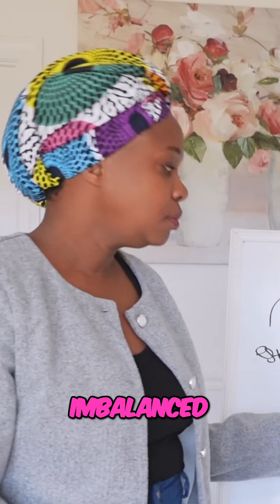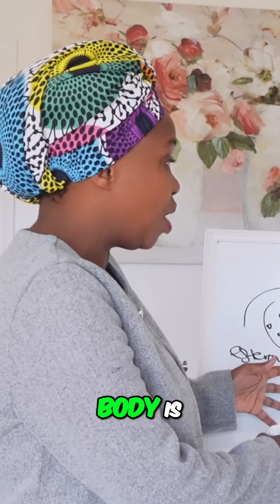Hormone Imbalance: The Pill's Hidden Dangers and Fertility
It's alarming how hormone imbalances are treated with solutions like the pill, potentially worsening the problem. We discuss the long-term effects on fertility and offer insights on restoring hormonal balance through diet and lifestyle changes.